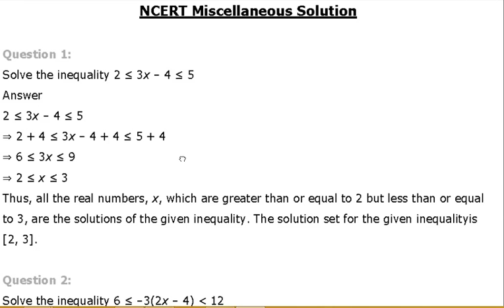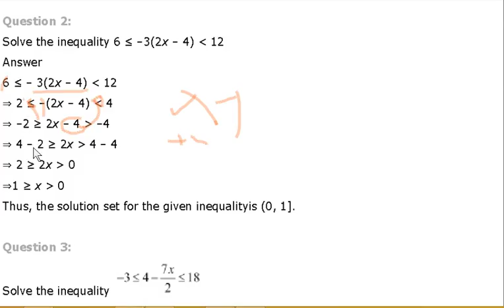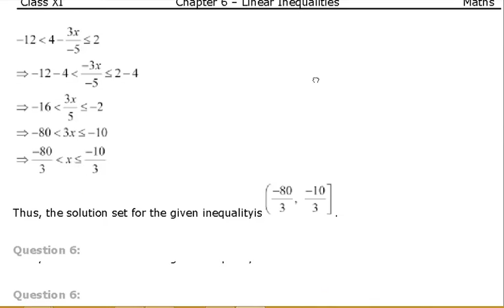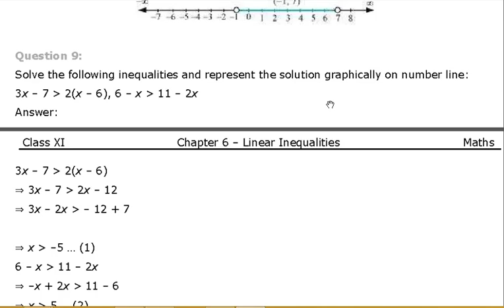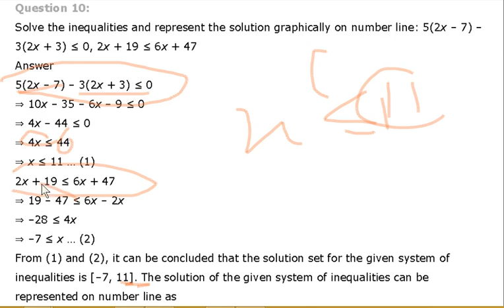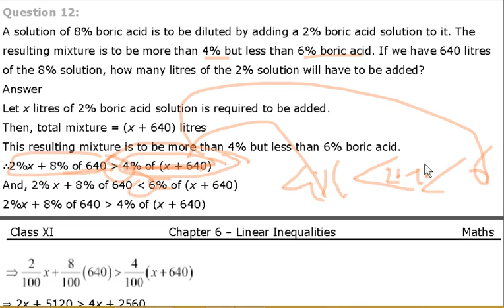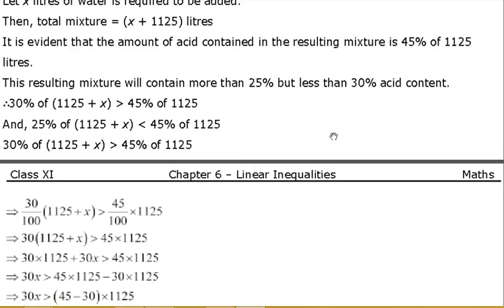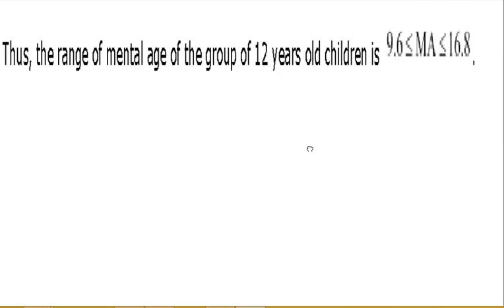CLASS 11 XI MATHS SOLUTION NCERT CHAPTER 6 EX-Miscellaneous LINEAR INEQUALITIES IN HINDI